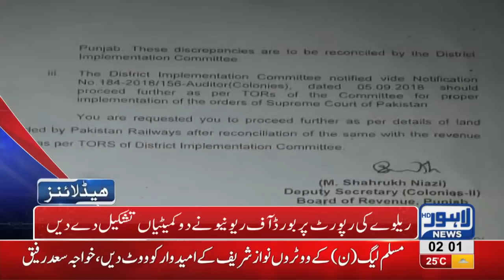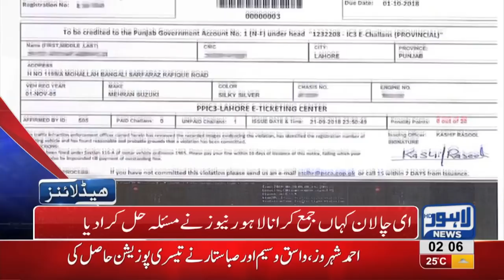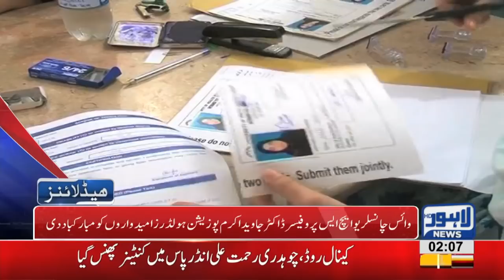02 AM Headlines Lahore News HD - 02 October 2018